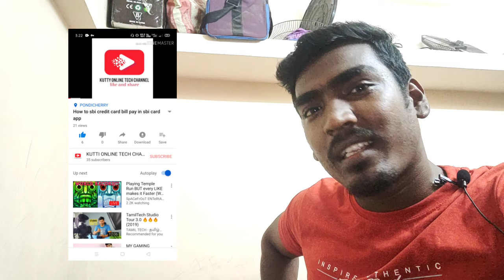Enna video pandrathu ,what video making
This video make from own decision but yaraium thunburuthapadavilai this is funny moment video